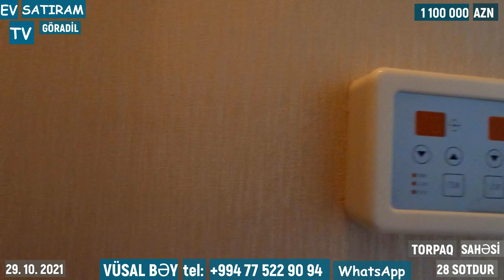BAHALI VİLLA SATILIR GÖRADİLDƏ/Недвижимость в Баку / EV SATIRAM TV/BAG EVLERİ 2022